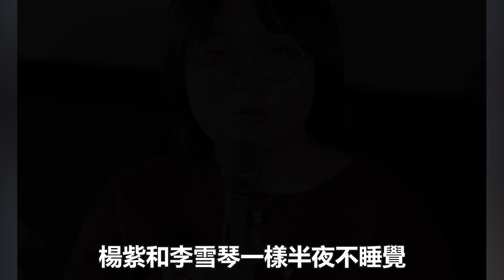李雪琴曝楊紫朋友圈內容：一到半夜就發傷感文字，張藝興評論太肉麻了!數個超能力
李雪琴曝楊紫朋友圈內容：一到半夜就發傷感文字，張藝興評論太肉麻了!數個超能力#李雪琴#楊紫#張藝興